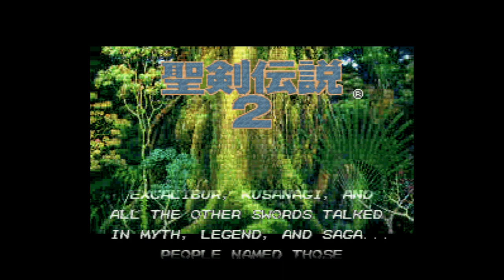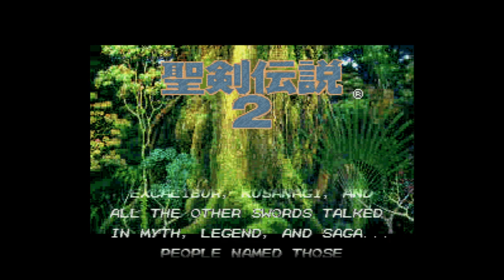Seiken Densetsu 2 - Super Nintendo Entertainment System - Intro & Title Screen